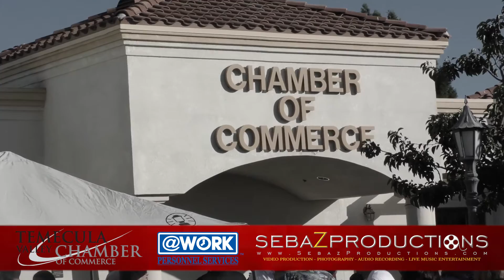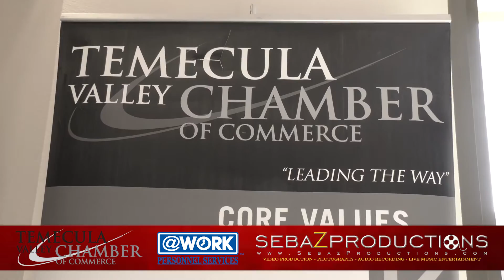Temecula Chamber of Commerce Mixer by Sebaz Productions 2016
and produced by Sebaz Productions